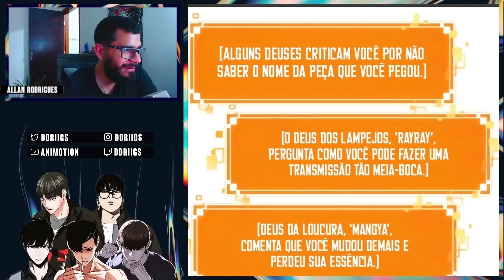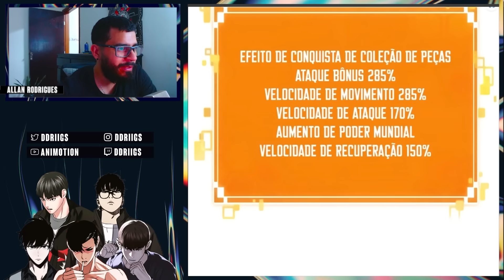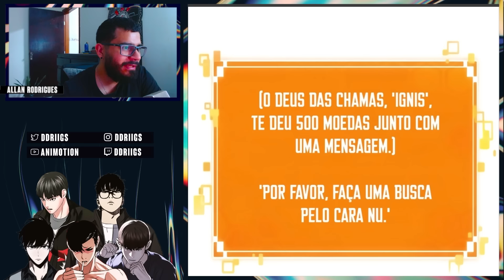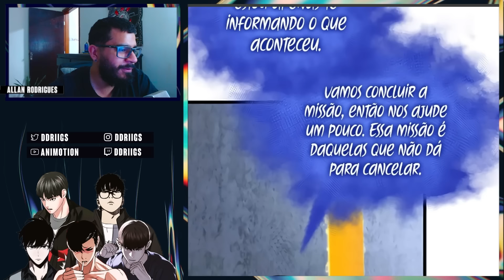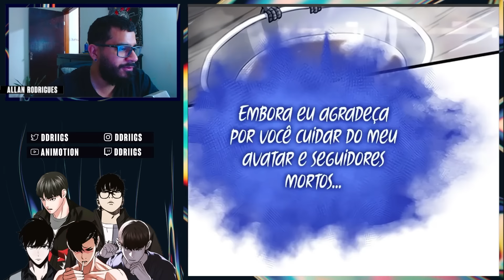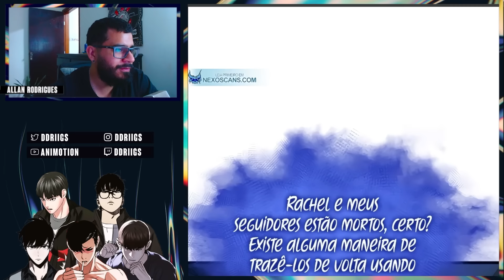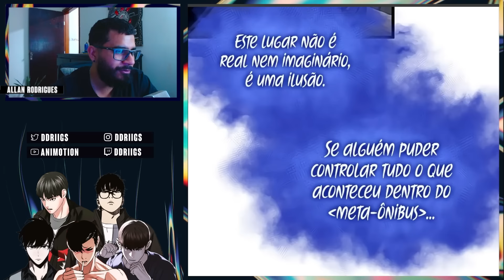TRETA COM A ALIANÇA DO META ONIBUS - Manhwa React